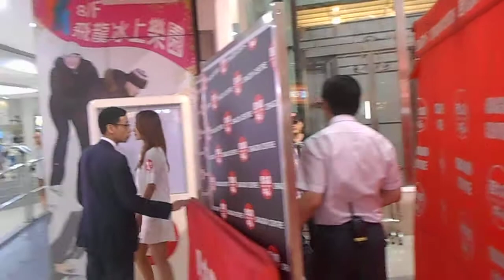陸詩韻梁佑嘉走人 (2014年6月1日西九龍中心)